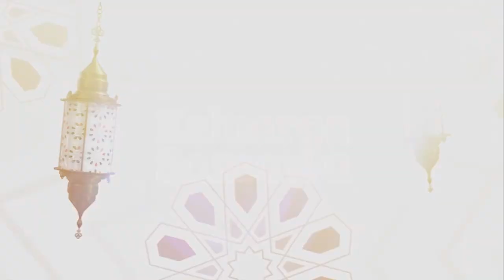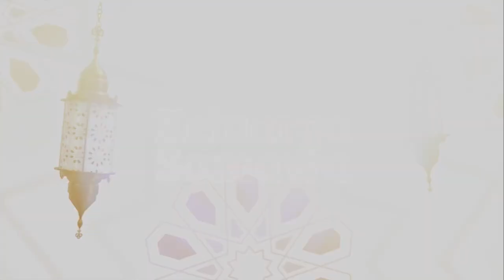Keluarga Samawa - Kepemimpinan Seorang Suami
SahabatQU, dalam sebuah rumah tangga, suami adalah seorang pemimpin. Meski sebagai seorang pemimpin, tetapi bukan berarti seorang suami bisa berlaku semena mena terhadap istri dan anaknya. Lalu bagaimana seorang suami agar bisa memimpin keluarganya dengan baik dan benar sesuai syariat islam?
Mari simak penjelasan selengkapnya dari Ust. Maulid dalam program Keluarga Samawa.

Anda bisa langsung bertanya dan berkonsultasi langsung kepada Ustadz. Maulid di program Keluarga Samawa pada saat Live Onair di Hari Selasa pagi pukul 05.30 s.d 07.00 WIB ke no interaktif berikut